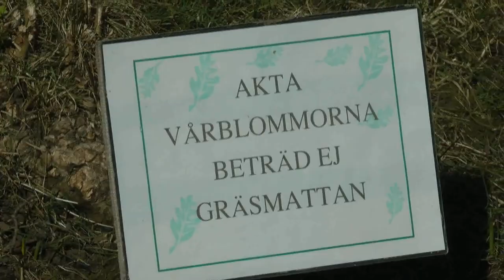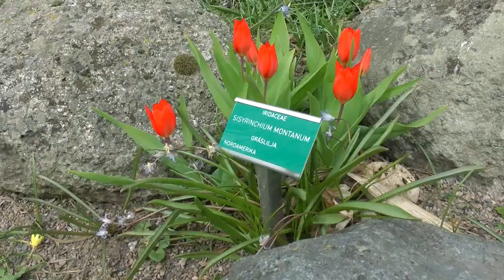Botaniskt 8: Vår i Botan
Vårt sista avsnitt är en hyllning till våren, en kort historik över dess framfart i Botaniska trädgården, och en lektion i några evolutionära strategier för att utnyttja den tidiga vårens förutsättningar för fortplantning och tillväxt.